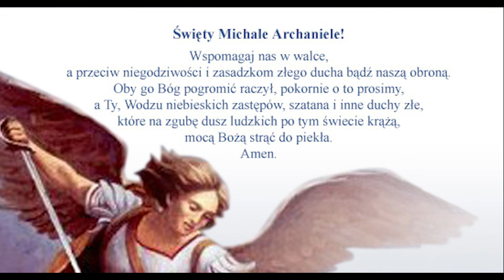DoMiłosierdzia - 04.03.2021r. - Modlitwa o Miłosierdzie dla Nas i całego Świata.